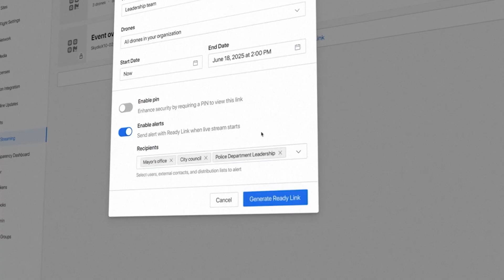"Describe the perfect indoor drone." Here's what they said.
Onboard lights without taped-on extras. Durability to survive a bump on the wall without losing the drone. Simple controls so officers don’t need FPV training. The ability to talk through the drone, stream live video, and even hand off control remotely. A form factor that fits into extremely confined spaces.

That’s how leaders in public safety and critical infrastructure answered when we asked: “Describe the perfect indoor drone.”

As one put it: “The equipment can be replaced, but people just can’t be.”

The goal is simple: send a robot, not a human, into danger. The R10 was built for this.